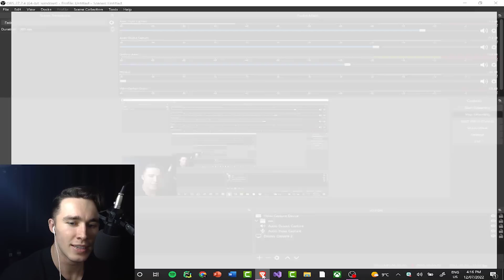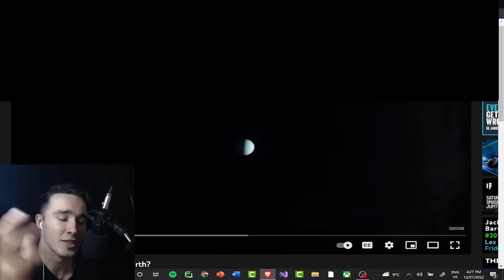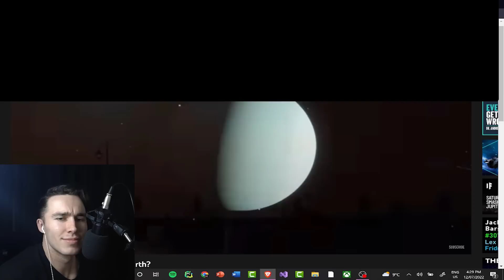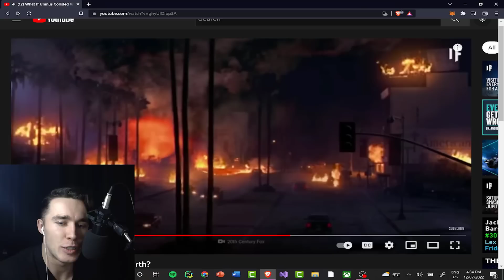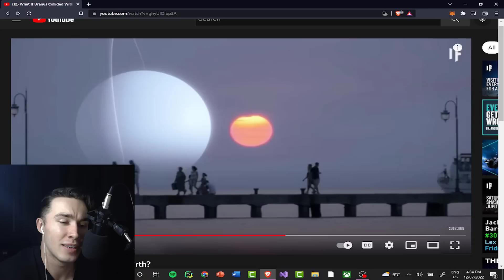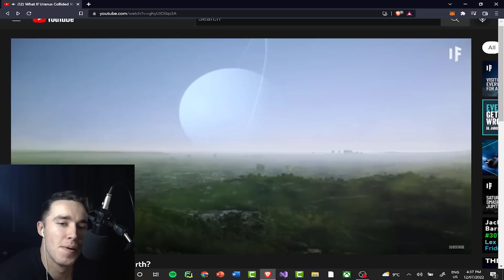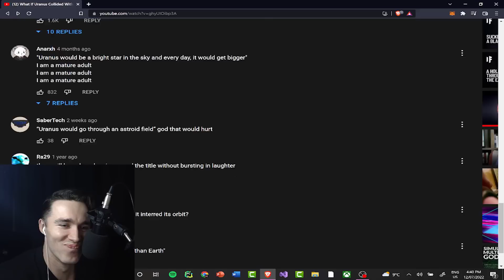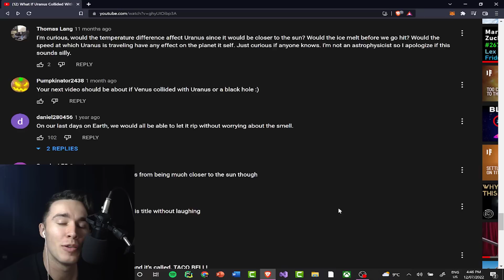Physicist Reacts to What if Uranus Collided with Earth?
I'm founding a quantum-proof VPN!! Please please please go to my website and enter your email to help support me in getting investment :D You'll get notified when QAL VPN becomes available AND a free, monthly newsletter detailing the latest quantum computing news :)